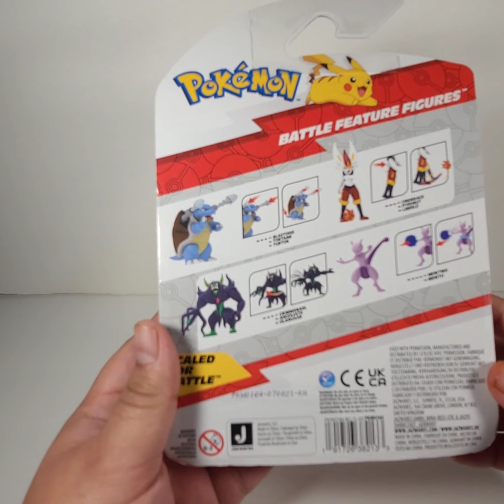Retail Arbitrage Walmart 3 cosas encontrados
Gracias a todos por ver mi video. Ojala mi video les ayude un poco en que artículos pueden comprar para revender en Internet.

Thank you everyone for watching my video. Hope my video help a little on products you can get to sale online.
Don't forget to press that like button and subscribe to my channel and share my video so more people can learn little by little on what to buy to resale online